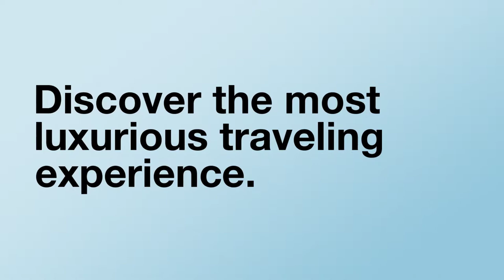New 2017 Bentley Continental GT V8 S Coupe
FC Kerbeck is proud to present this beautiful 2017 Bentley Continental GT V8S Coupe for sale. FC Kerbeck is a Luxury and Exotic Car Dealership serving the New Jersey market. You can view all of our New and Used Luxury and Exotic Vehicles for sale by visiting our showroom